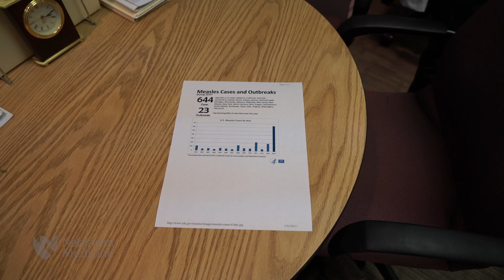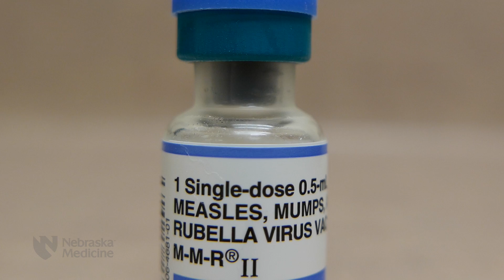Measles Vaccines - Nebraska Medicine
Why is it important to make sure you and your loved ones are vaccinated for measles? Dr. Mark Rupp, an infectious diseases specialist at Nebraska Medicine, explains how contagious and dangerous the disease actually is.